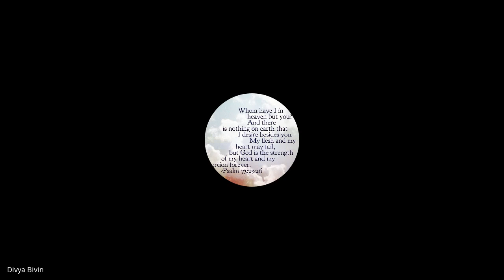Hebrews, James, 1&2 Peter, Jude | Lecture 4: BC307-HJPJ-20230203